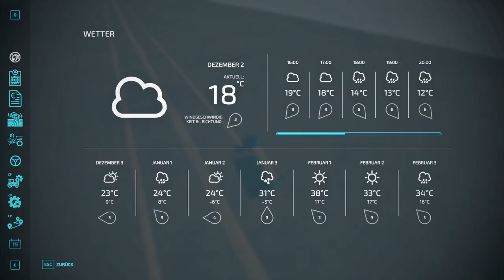LS22 - Der Schafhirt gegen 3000 Kühe - Mehr Stroh wird dringend benötigt.